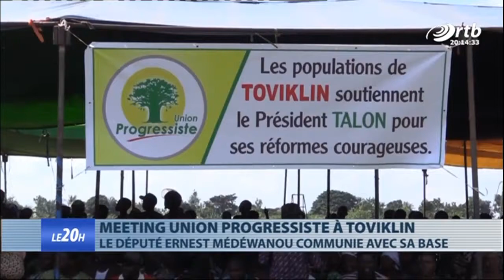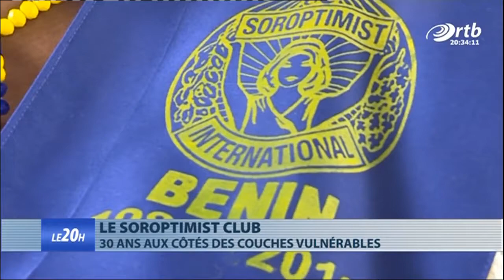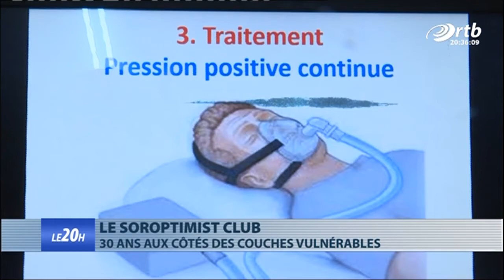JT 20h du 11 novembre 2019 avec Jisleine ADIMI